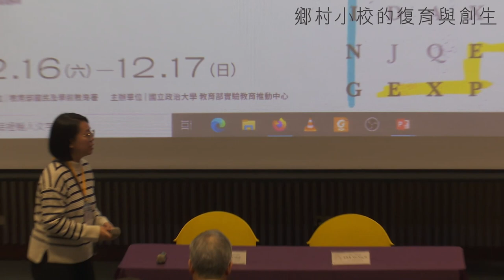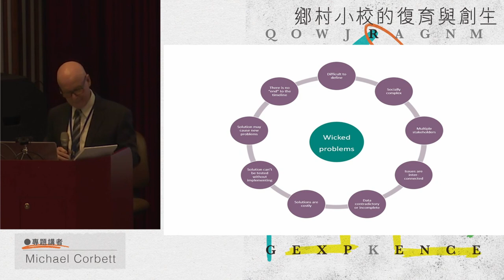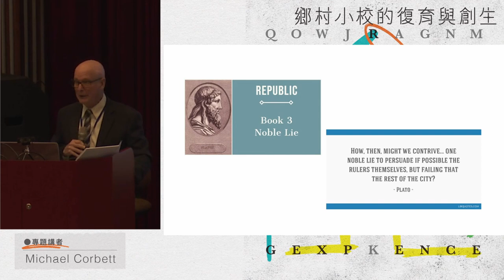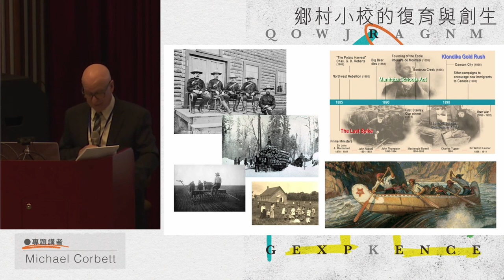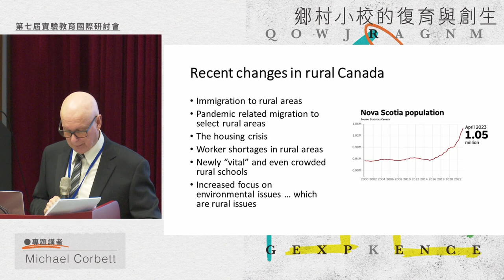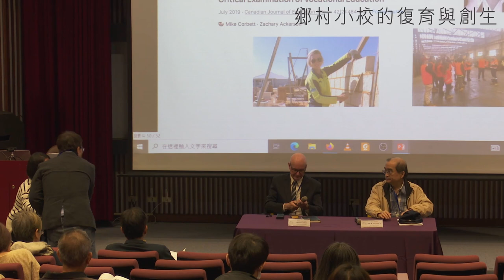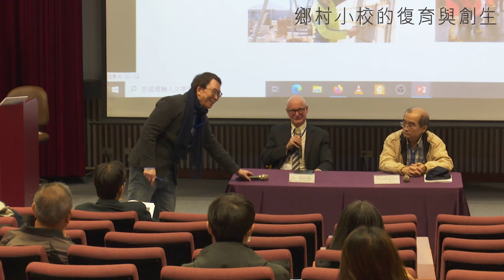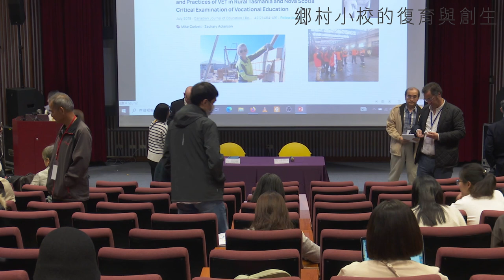ICEE2023實驗教育國際研討會專題講座1-Michael Corbett: Rural education in North America: Problems and opportunities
專題講座(1) Keynote speech 1- Michael Corbett: Rural education in North America: Problems and opportunities
討論環節 Q & A Chairperson 主持人：政治大學教育學院余民寧院長

實驗教育國際研討會（International Conference on Experimental Education）為教育部國教署委託國立政治大學執行實驗教育推動中心計畫（Taiwan Experimental Education Center）所辦理的學術活動，目的為匯集國內實驗創新教育的研究能量，透過學術與實務交流，觀摩各國創新教育最新發展。
 本屆活動為第七屆研討會，過去已舉辦六屆，分別於2017年以「亞洲的聲音」，2018年的「混齡教學之經驗與策略」，2019年「實驗教育的實施成效與影響」，2020｢公私協力、跨域聯盟共創實驗教育｣，2021年｢疫情挑戰下的實驗教育與鄉村教育｣，以及去年｢兼懷萬物，成人之美—亞洲另類教育的師資培育｣為主題。研討會每年邀請國內外學者專家發表專題演講，同時安排多場學術論文與實務報告發表，供國內外教育相關領域學術研究與實務工作者分享其研究成果與經驗。
 今年研討會的主題將聚焦在「鄉村小校的復育與創生」，期望深入探討世界各地鄉村學校的課題，尤其是小校教育、教學、師資培育重建的相關學術與實務經驗。

In the end of year 2014, Legislative Yuan in Taiwan passed three Acts for Experimental Education, turning over a new leaf in the history of Taiwan's compulsory education. Experimental Education in Taiwan is a rich, complex concept which refers to non-traditional education or non-mainstream education, also absorbing the philosophy of alternative education, innovative education and homeschooling. Its original purpose is to encourage educational innovation, secure children's right to learn and receive education services, provide parents with multiple educational choices, and enhance the diverse development in education.

As a role of promotion, Taiwan Experimental Education Center (TEEC) established by Ministry of Education in Taiwan has held the international conferences for past four years to introduce numerous innovative ideas abroad and share diversed experiences around the world. Now, we want to invite interested scholars and researchers to gather and share about "Revitalizing rural schools: International experience on sustaining rural schools“